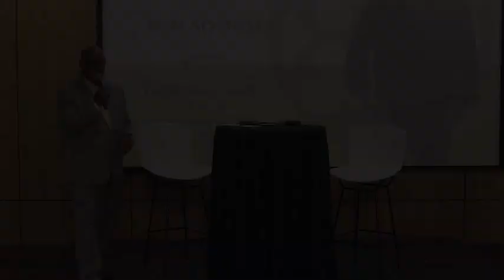Stories in ENI with Dr. Leroy (-DC-) Carson, Jr. Featuring Tom Sosnoff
While in Atlanta for the taping of the Bad Trader Tour for Tastylive.com, Tom Sosnoff the CEO & Founder of Tasty Trade spent his first evening in the city at Oglethorpe University, the state of Georgia's fourth oldest collegian institution, and the host of this session of ENI Stories with Dr. Leroy (-DC-) Carson, Jr. Join this engaging conversation that fused together music, networking, and entrepreneurship. This environment was only exceeded in stature by its legendary guest whom this video is dedicated to honoring. Tom Sosnoff. Please view and share with friends, family, and anyone you know who can benefit from learning from the wisdom of this pioneer in business and in life.

Dr. Leroy (-DC-) Carson, Jr.

PRESIDENT & FOUNDER
Urban Physiology. LLC

FOUNDING DIRECTOR
Oglethorpe University
Hammack School of Business
Entrepreneurship & Innovation Center